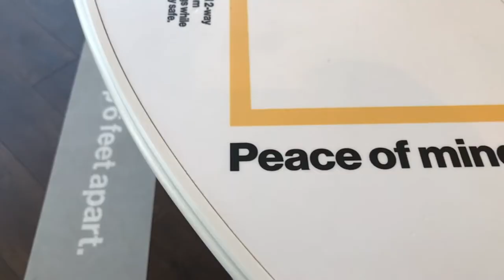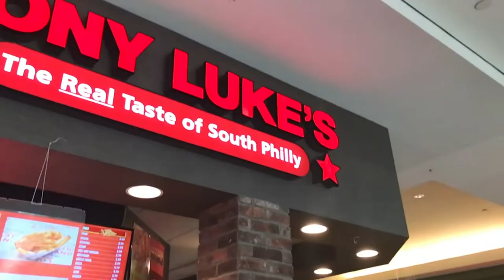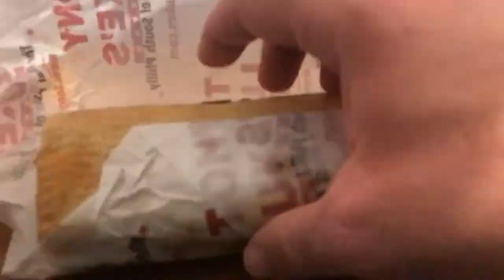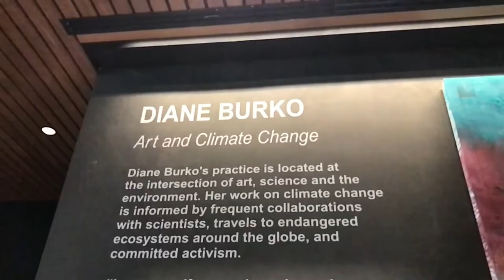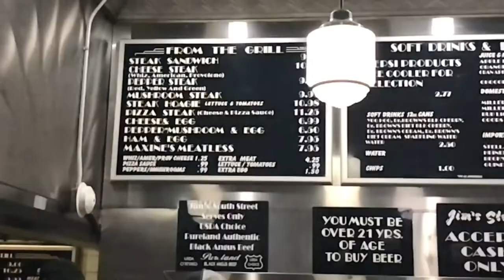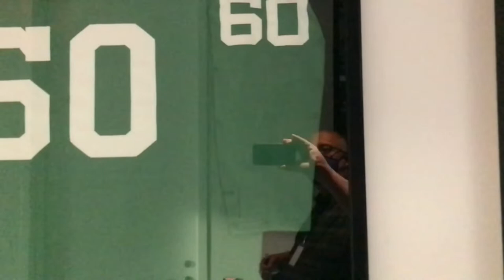Moving to Philadelphia, Part 1 | BEST CHEESESTEAK IN PHILLY? JIM'S VS. TONY LUKE'S | Ep. 133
Back in March, after Philadelphia heritage radio station KYW Newsradio and Entercom, now called Audacy, gave Daddy a new job - following six months of pandemic job losses, our family made the decision to move from the only city Anthony's ever lived in and where Daddy lived all but two years of his life, Milwaukee. This begins a four-part (at least) series about the process of moving to a new home, letting go of all we've known, what it's like to buy and move into a new home and make a new life. While Daddy was doing the legwork as we closed on the house, OF COURSE he had to try two of Philadelphia's best & most beloved cheesesteak spots, Tony Luke's & Jim's South Street.

🎥 RECOMMENDED VIDEOS 🎥

- Have you ever moved to a new city? Where did you move to? How hard, and/or how awesome, was it?

NOTE: Please stay safe during the coronavirus pandemic. Please get vaccinated, and wear a mask & stay socially distant. Take care of each others' safety, mental and emotional needs right now. Safely, but adventurously in this time of the virus, take your journey. Write your own story.

(All business mentions are unsolicited and unpaid.)

AirBnB:
Get $40 off your first booking by using this link! (It also helps us afford our Brewers road trips!)

A daddy & son's story series, from our Brewers road trips (going to all 30 MLB stadiums for Brewers games) to talking Bucks & Marquette hoops to the book Daddy, a journalist and professional storyteller for KYW Newsradio in Philadelphia, has up his sleeve. Mommy (Daddy's amazing wife) sometimes makes cameos, but often loves the break we give her on our adventures. All plugs and recommendations are unsolicited unless noted. Any monetization of this channel will go directly to our son's education.